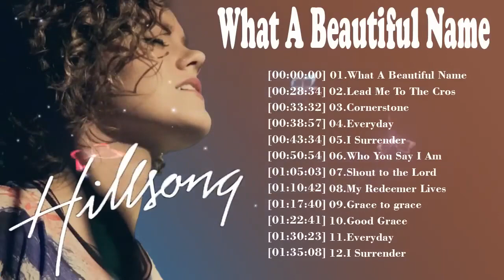What A Beautiful Name Gospel Christian Songs Of Hillsong Worship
Hillsong Worship (formerly Hillsong Live) is an Australian praise and worship group from Sydney, Australia, where they started making music in 1983 at Hillsong Church. Fifteen of their songs have appeared on the Billboard magazine charts in the US, with ""What a Beautiful Name"" (2016) representing their greatest success, reaching platinum in the US. The band has some notable members, including Taya smith, Marty Sampson, Brooke Fraser, Reuben Morgan, and Joel Houston.
hillsong songs
hillsong worship
hillsong worship live
christian songs
brooke ligertwood
hillsong united
gospel songs
i surrender hillsong